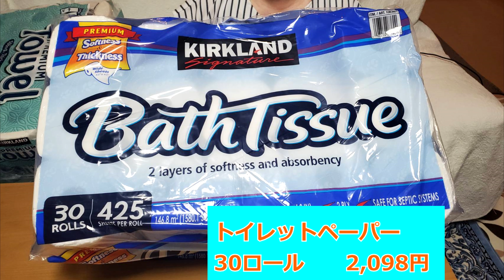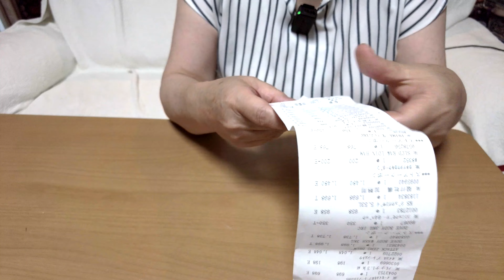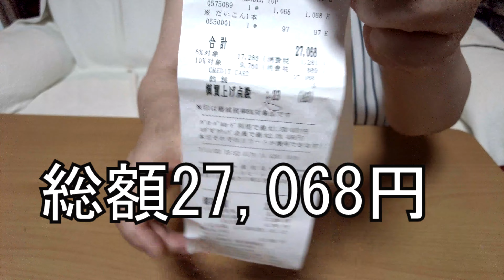2022年7月コストコ商品紹介!! 目当ての商品をGET!!! コストコ富谷倉庫店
5月以来2ヶ月ぶりのコストコです。今回のお目当ては、何度もリピート買いしているペーパータオル、そして、初めてのトイレットペーパーです。他にも肉や野菜など、いっぱい買いこんできました。
ごゆっくりご覧ください。

動画、BGM、画像は以下のサイトを利用させていただきました。